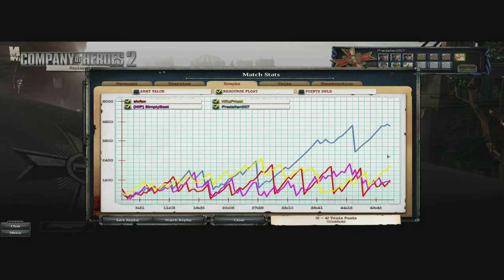Company of Heroes 2 WFA | 2v2 IS2 FAIL | #24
This match became one of my personal favorites the way how the battle turned around and how the russian lost he's IS2 just beautifull.Enjoy mates.